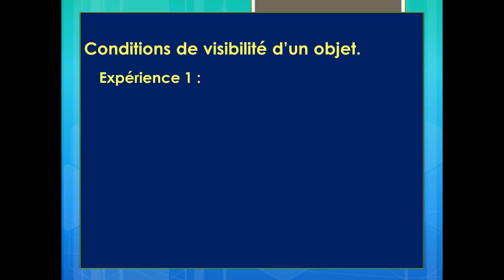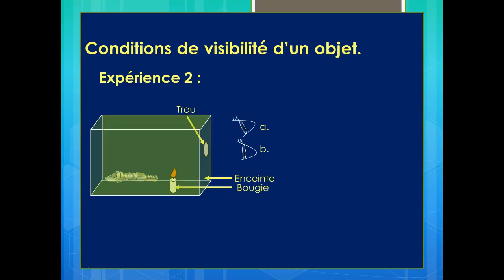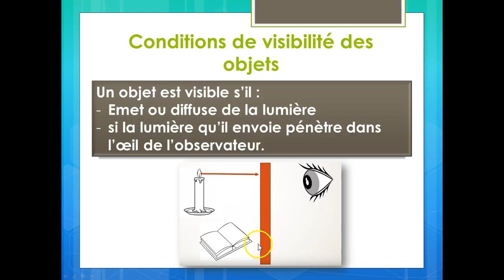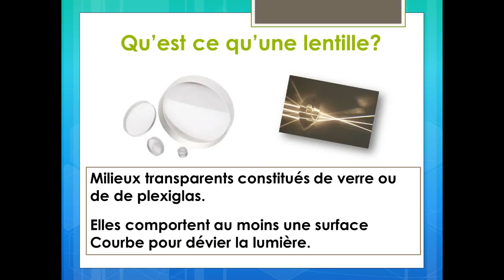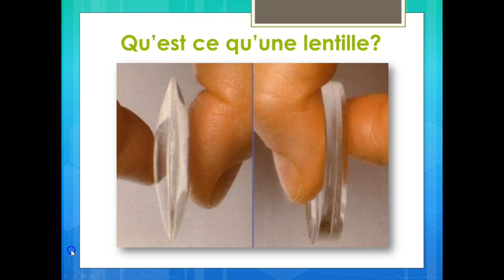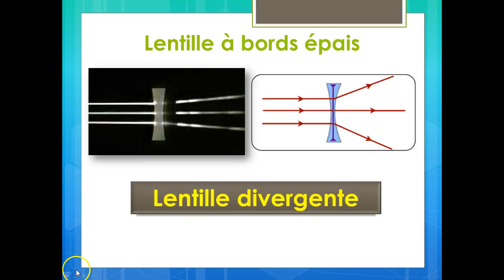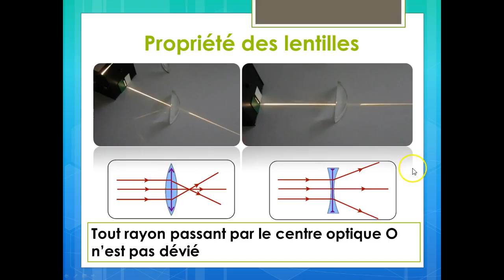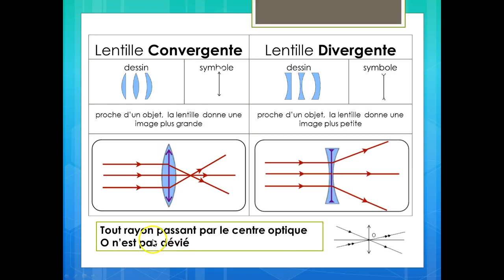Condition de visibilité des objets et Lentilles